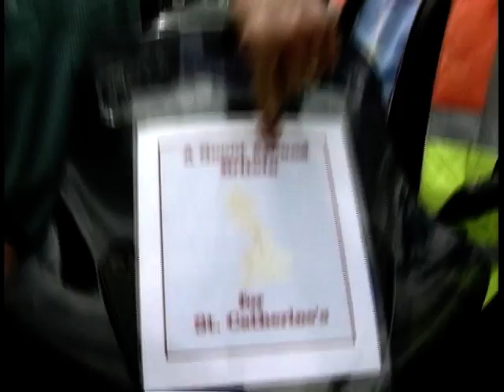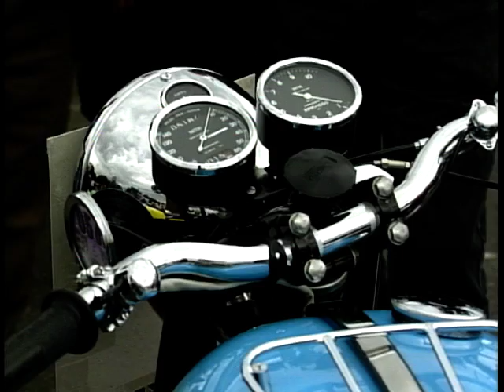Two Wheels: Season 5, Ep. 4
In this episode of Two Wheels, Paul Johnston visits the 'St. Andrews School Motorcycle Show' at 'Radcliffe Borough Football Club'. Wayne Kershaw reports from the 'Red Marley Hill Climb', Jeff Stone chats to Peter Griffiths who rides a Honda Fireblade with stabilisers.

Social Media